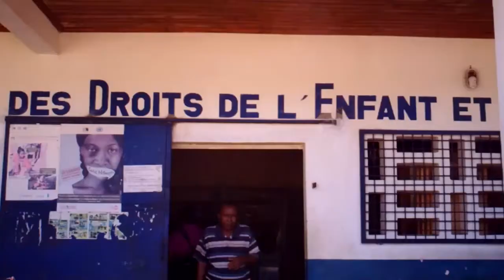CDEF ZON'NY ANKIZY , VAOVAO 13 JUIN 2017 BY RADIO TELE NAKAY 2017